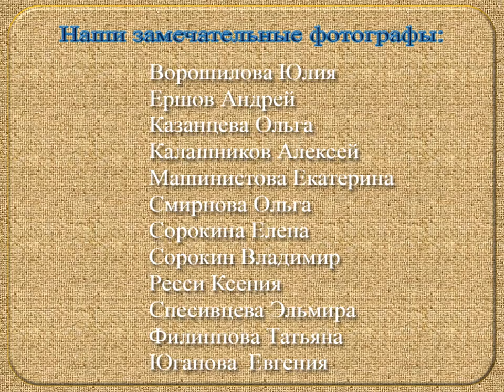Керн терьер. Cairn Terrier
О породе керн терьер.